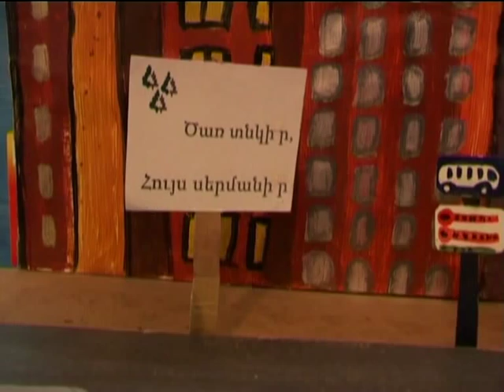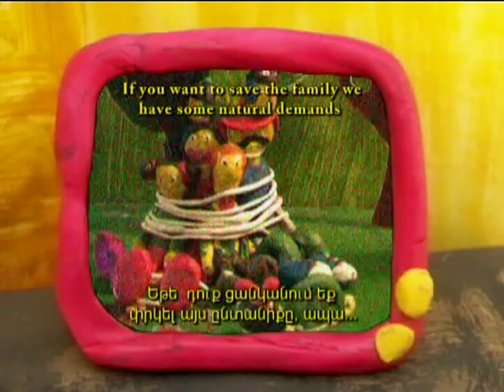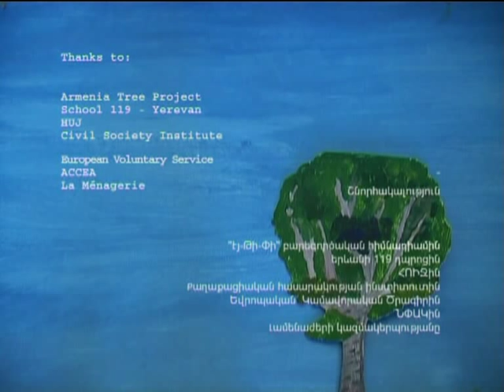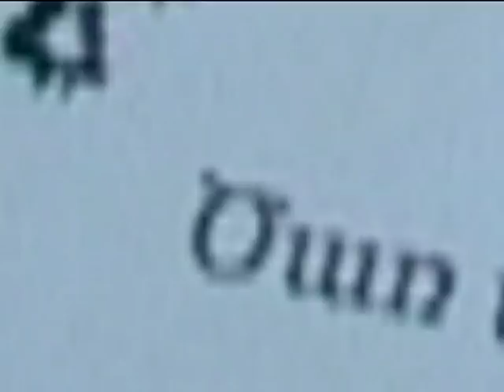nature's demands (animated movie)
2008/2009 - During 5months, 8 schoolchildren from the school 119 of Yerevan participated in the realization of an animated movie Natures demands about the environmental issues in Armenia.

Two European volunteers, Sébastien L (France) and Laura V (Lituania), helped the children to express themselves, to learn more about this topic and to discover animation techniques.

Film: NATURES DEMANDS
Short Animated movie (Technique: plastiline, paper) 6.30 min
Synopsis:
A family decides to have rest in the forest. They spend their day there playing, eating, having fun but leaving lot of wastes after them. At last, inhabitants of the forest take revenge because of the disturbance of their normal life.

This movie is produced by Armenia Tree Project charitable foundation based in Watertown and Yerevan, which conducts vitally important environmental projects in Armenia's impoverished and deforested zones and seeks to support advancing of its reforestation mission.